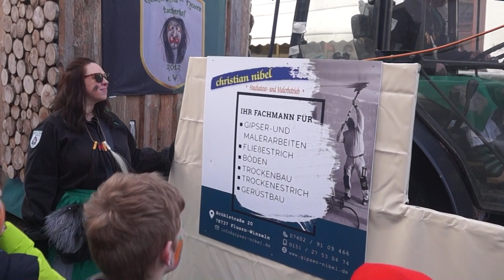KÖNIGSFELD im Schwarzwald - Narrenumzug [11] 12.02.2023